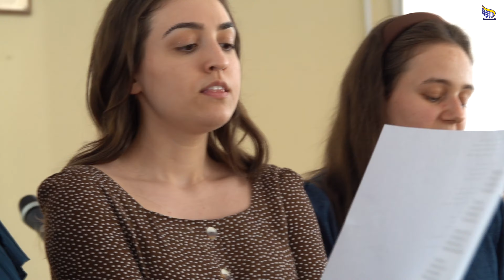Musical Moments in Doncaster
We are thankful to all participant. This is only small part of the Afternoon program. Apologise BCS of tehnical problems